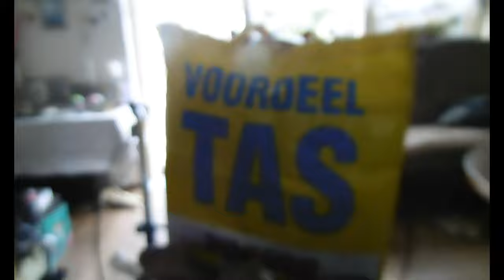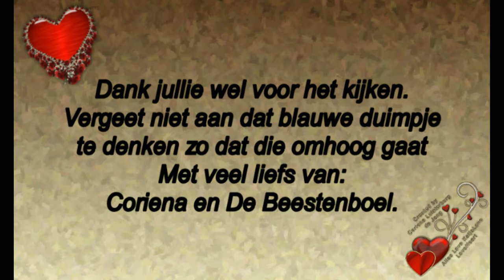Woensdag 4 september erge hoofdpijn en boodschappen doen #557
Megapixels: 16 megapixel
Optische zoom: 12x
Beeldsensorformaat: 1/2.33 inch
Beeldstabilisator:  Ja
Digitale zoom: 4x

Samsung Galaxy S5:
Resolutie 720x1280